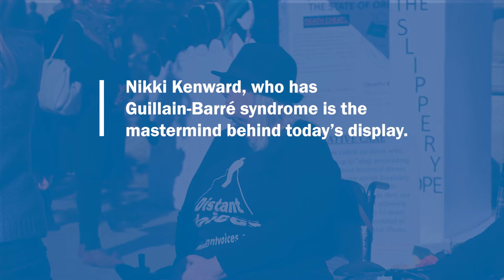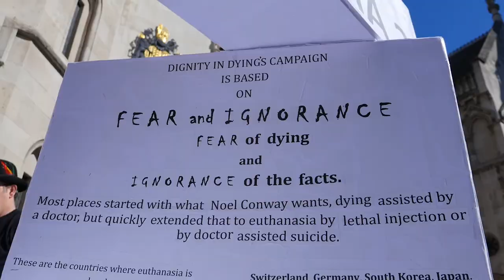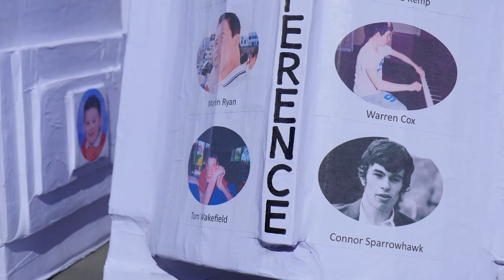Nikki and Merv Kenward on why assisted suicide should stay illegal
Nikki and Merv Kenward, from disability rights campaign group 'The Distant Voices', explain the dangers of assisted suicide and euthanasia from their 'Grave Matters' display outside the Royal Courts of Justice.